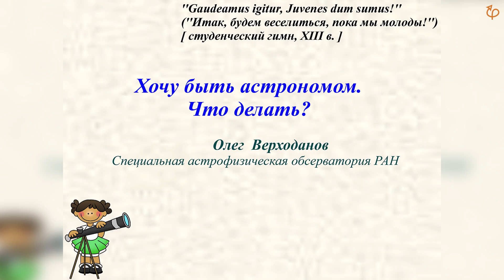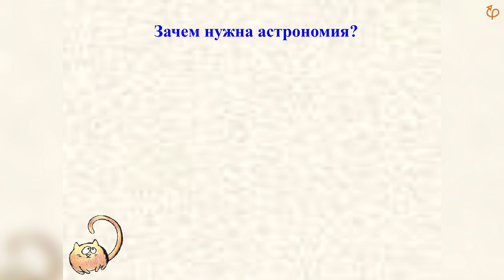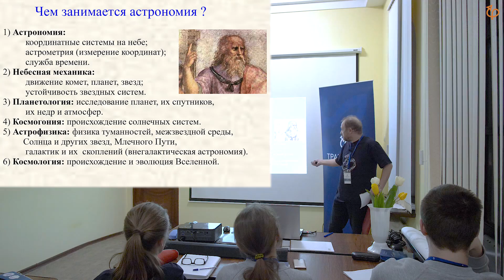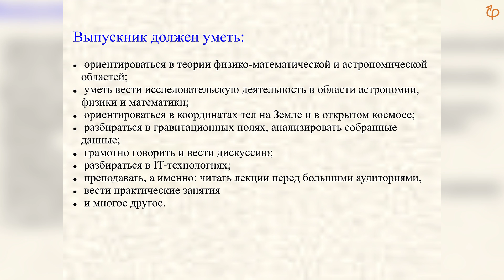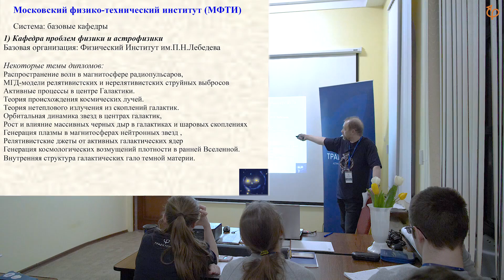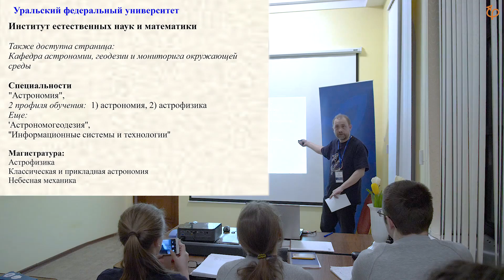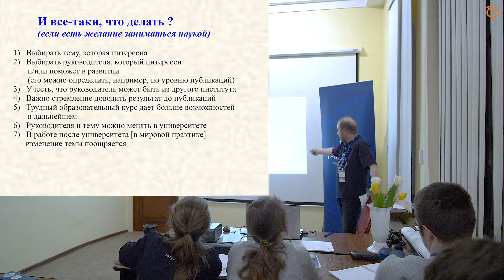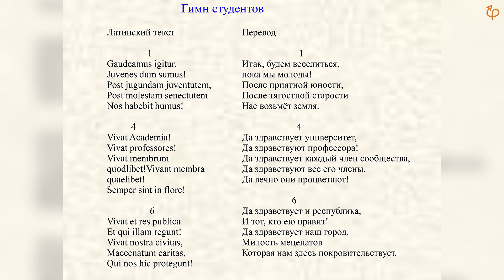Верходанов Олег - "Хочу быть астрономом. Что делать?"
3 апреля 2018 года / ПРАО АКЦ ФИАН
Олег Васильевич Верходанов, доктор физико-математических наук, ведущий научный сотрудник Специальной астрофизической обсерватории РАН (САО РАН)
Преподаватель Астрофизической школы для старшеклассников «Траектория».
Лекция-разговор "Хочу быть астрономом. Что делать?" - это личное (субъективное) мнение лектора.